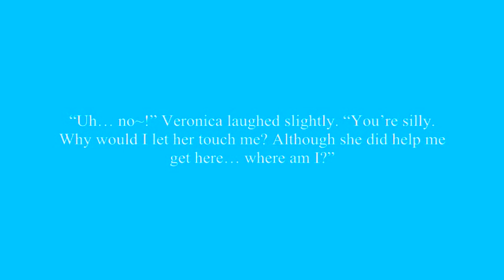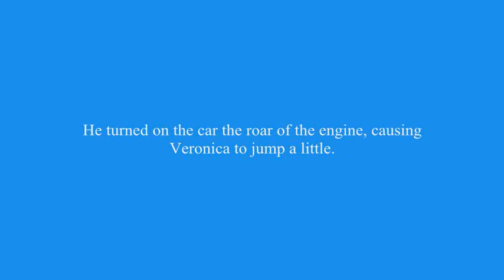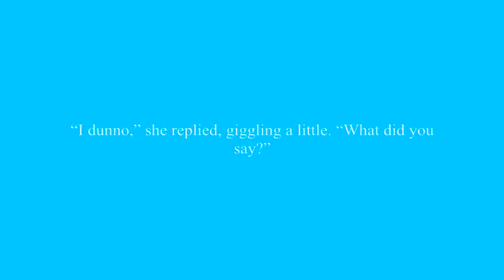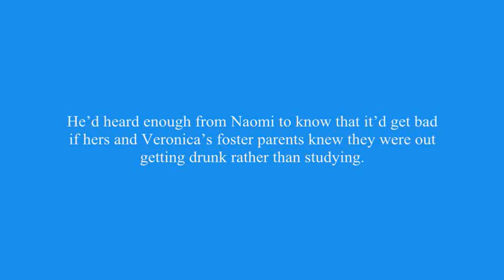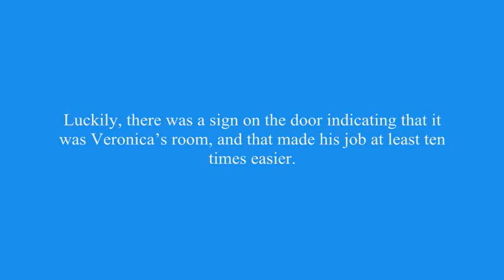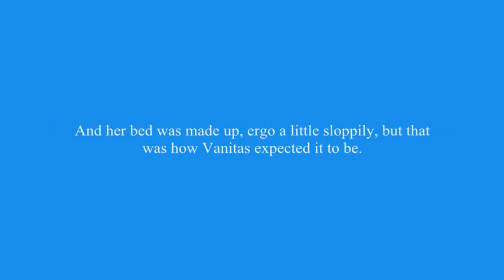Bittersweet Chapter 52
Vanitas and Veronica spend some alone time together.